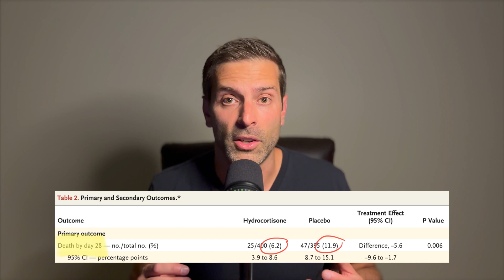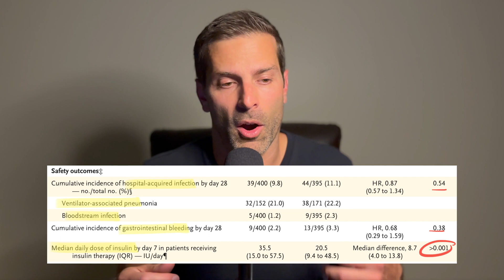Change Severe Community Acquired Pneumonia (CAP) Management: Add Hydrocortisone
Discover the potential of hydrocortisone for treating severe community-acquired pneumonia (CAP) in this insightful video. Join us as we delve into the benefits of glucocorticoids, explore the history of their use in various medical conditions, and examine the results of a recent double-blind, randomized controlled trial published in the New England Journal of Medicine. We discuss the dosing protocol, primary and secondary outcomes, and the absence of major adverse effects. Find out why hydrocortisone may hold promise in improving mortality rates and preventing intubation and shock in CAP patients. Watch now to learn about this potentially game-changing treatment option.

Although great care has been taken to ensure that the information in this post is accurate, eddyjoemd, LLC shall not be held responsible or in any way liable for the continued accuracy of the information or for any errors, omissions, or inaccuracies or for any consequences arising therefrom.

Citation: Dequin PF, Meziani F, Quenot JP, Kamel T, Ricard JD, Badie J, Reignier J, Heming N, Plantefève G, Souweine B, Voiriot G, Colin G, Frat JP, Mira JP, Barbarot N, François B, Louis G, Gibot S, Guitton C, Giacardi C, Hraiech S, Vimeux S, L'Her E, Faure H, Herbrecht JE, Bouisse C, Joret A, Terzi N, Gacouin A, Quentin C, Jourdain M, Leclerc M, Coffre C, Bourgoin H, Lengellé C, Caille-Fénérol C, Giraudeau B, Le Gouge A; CRICS-TriGGERSep Network. Hydrocortisone in Severe Community-Acquired Pneumonia. N Engl J Med. 2023 Mar 21. doi: 10.1056/NEJMoa2215145. Epub ahead of print. PMID: 36942789.